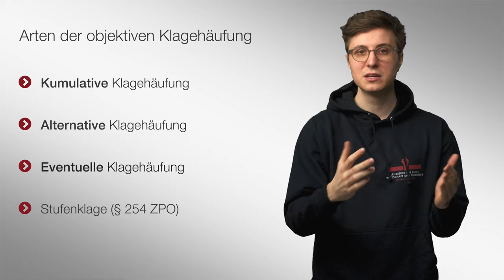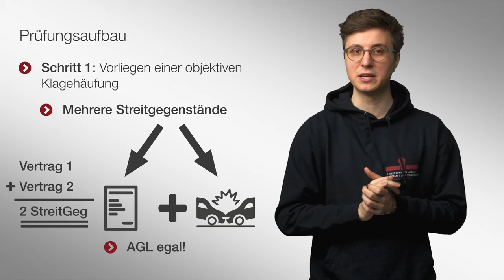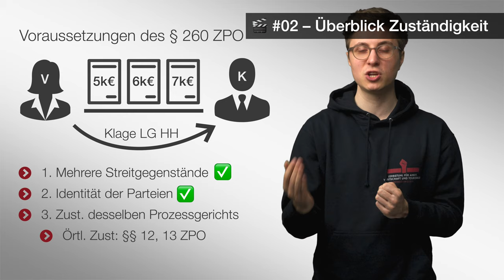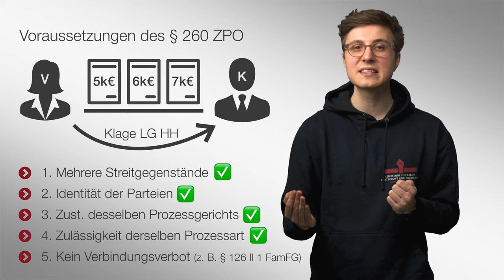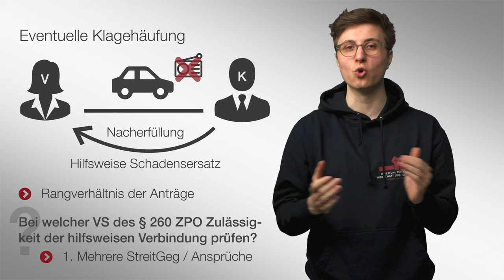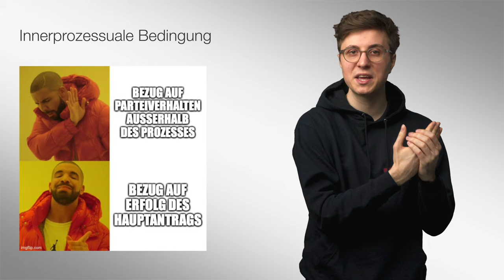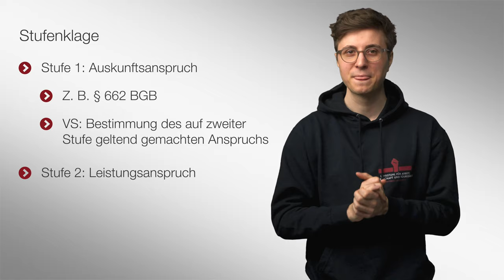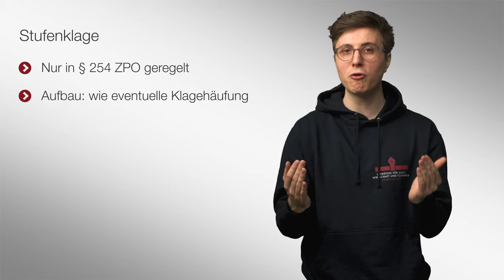🟨 Objektive Klagehäufung | 🎬 09 | ZPO-Erkenntnisverfahren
In diesem Video behandeln wir die Frage, unter welchen Voraussetzungen verschiedene Streitgegenstände in einer Klage geltend gemacht werden können. Insbesondere gehen wir dabei auch auf den zweigliedrigen Streitgegenstandsbegriff ein, der uns noch in einigen weiteren Videos begegnen wird.

▶ Inhaltsverzeichnis
0:00 Einleitung
1:11 Kumulative Klagehäufung
3:22 Voraussetzungen des § 260 ZPO
6:54 Rechtsfolgen der Klagehäufung
8:04 Eventuelle Klagehäufung
11:20 Alternative Klagehäufung
12:00 Stufenklage
13:21 Zusammenfassung

2004 und 2005 übernahm er Lehrstuhlvertretungen an den Universitäten Mannheim und Bielefeld. 2005 wurde er an die Bucerius Law School berufen. 2007 lehnte er einen Ruf der Universität Erlangen-Nürnberg und 2010 einen Ruf der Universität Heidelberg ab.